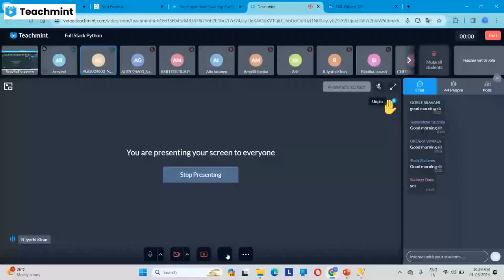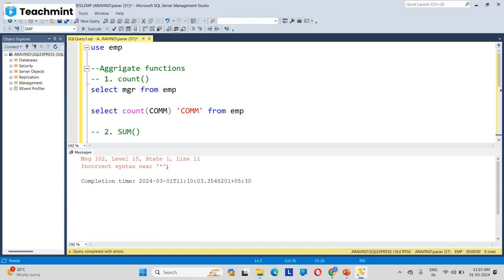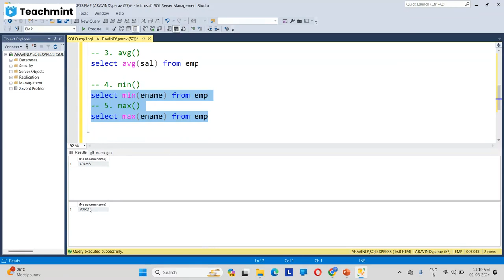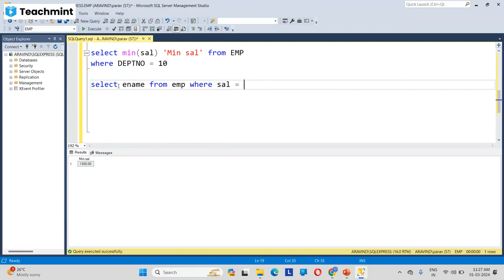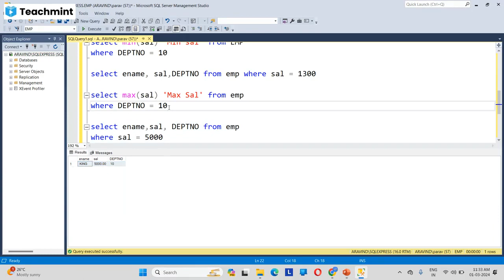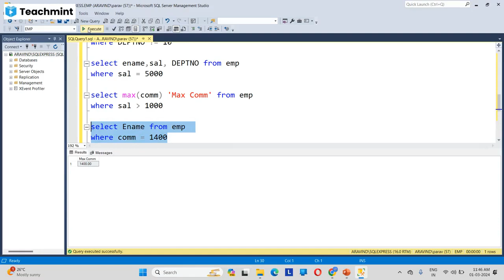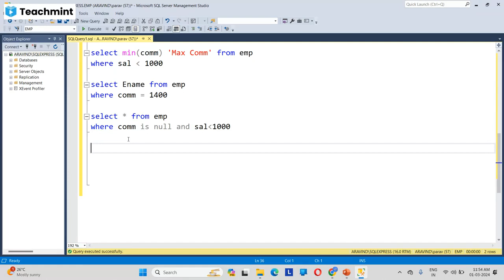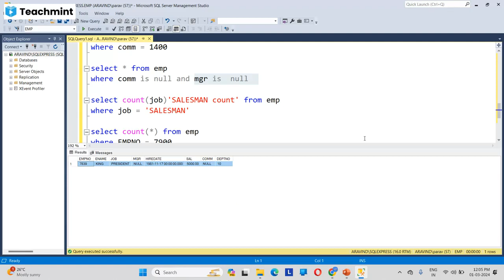SQL AGGREGATE FUNCTIONS